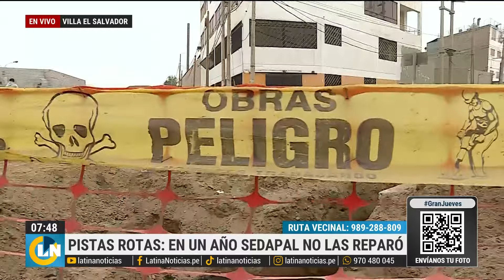"Antes la pista estaba bonita": Avenida está destrozada desde hace un año y culpan a Sedapal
En Villa el Salvador, hay una avenida que lleva un año en condiciones deplorables. La razón es una obra que Sedapal viene haciendo desde hace un año, pero que aún no se termina. "Sedapal no cumple con sus funciones", señala un funcionario de la municipalidad. No es el único: los transeúntes que pasan molestos por esta pista también critican a dicha empresa.